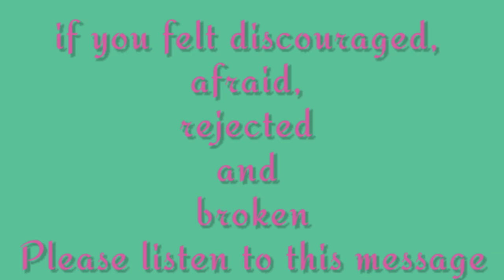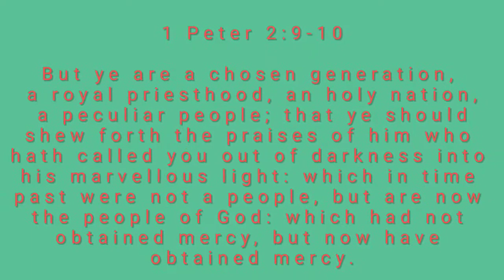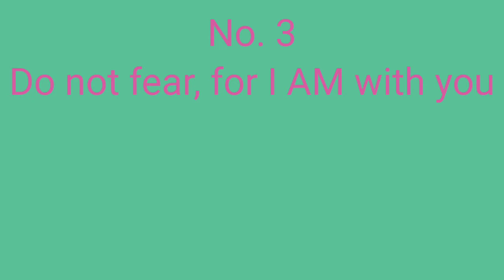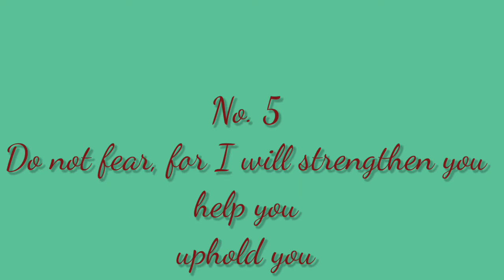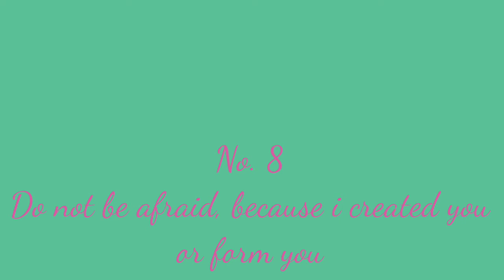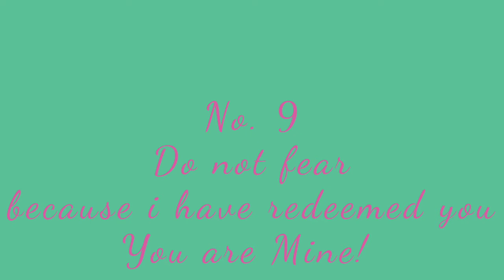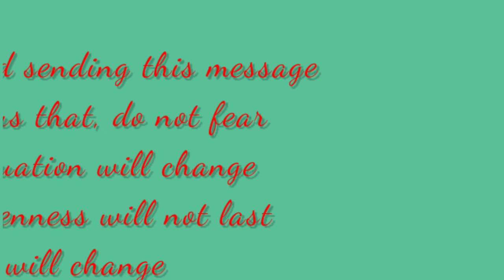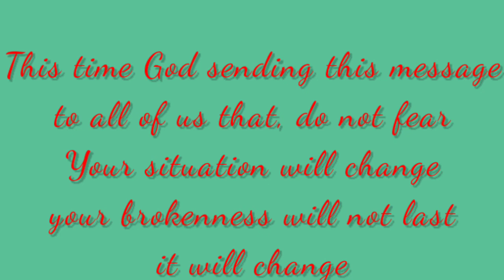Why God Said? Do not Fear! 12 Reasons in Nagamese/Chington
I was discouraged, broken but when I read this scripture passage I find comfortable in God.